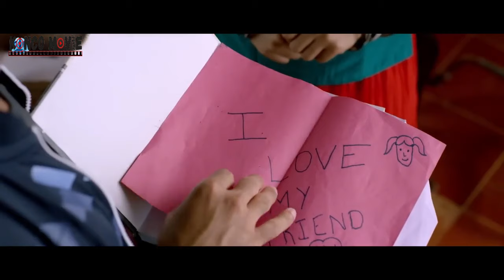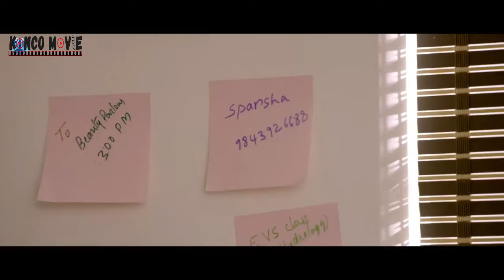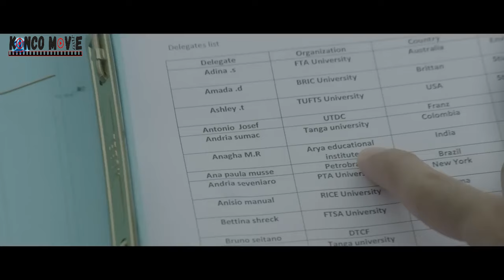MISTERI PLING MNGERIKAN YG BUAT JANDA YG MENGUAK KASUS ELIT HLANG DAN TEWASII ALUR CERITA FILM INDIA